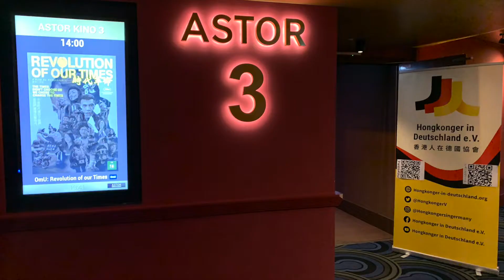Revolution of Our Times: Screening in Berlin and Frankfurt